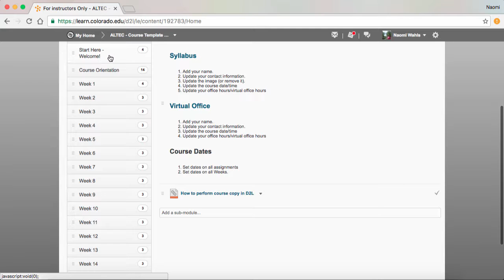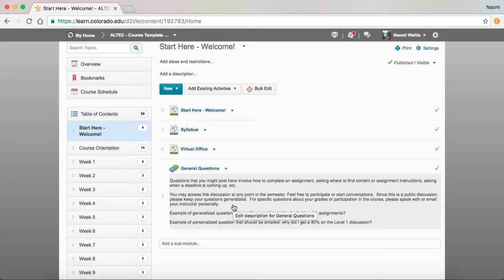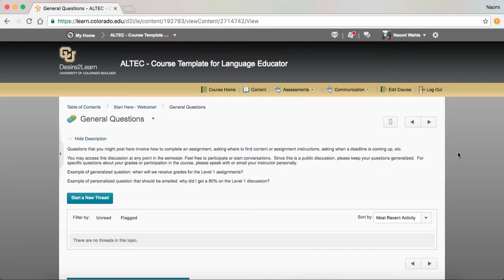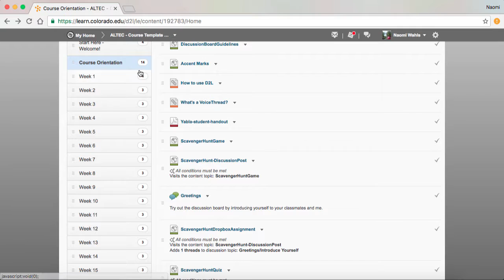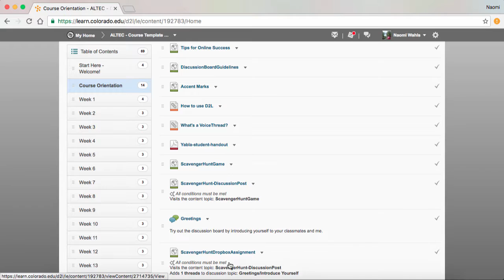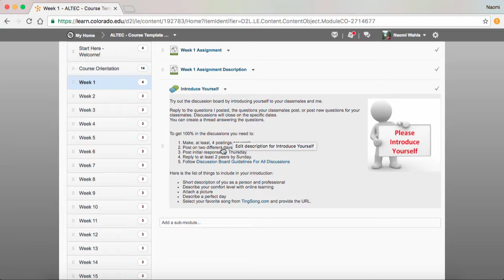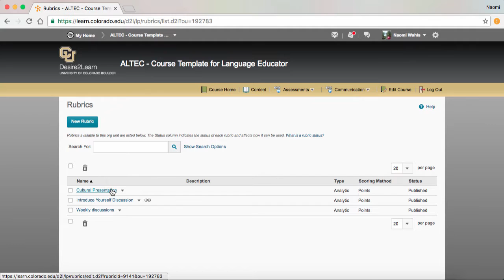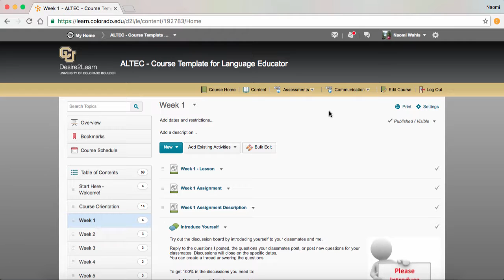D2L template tour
Tour of the D2L universal designed template